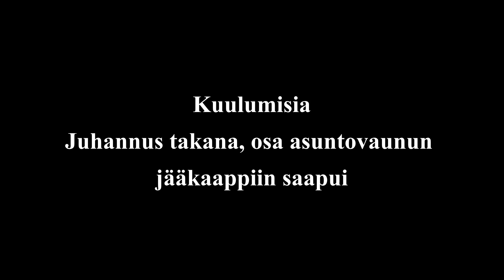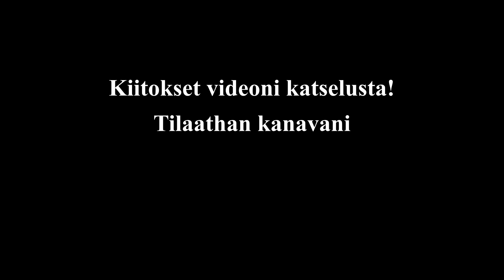Kuulumisia - Juhannus takana, osa asuntovaunun jääkaappiin saapui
Juhannus juhlittu vaunuilun merkeissä. Ei isompia ongelmia reissussa, mutta lähtiessä jääkaapin kanssa ohjelmaa.. Asuntovaunun jääkaappiin tuli se "ilmanohjain" niin esitellään samalla.
*Videolla sanon alkuun purkavani polttimon irtaalleen, mutta puran alkujaan vaan suojapellit pois ja sitten katson liekkiä...*